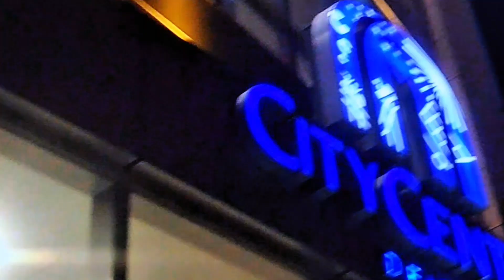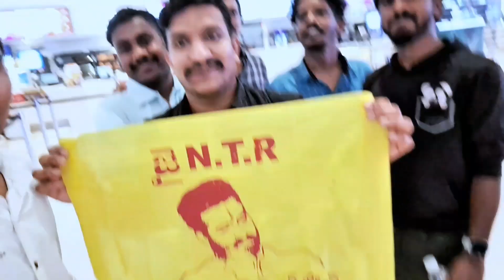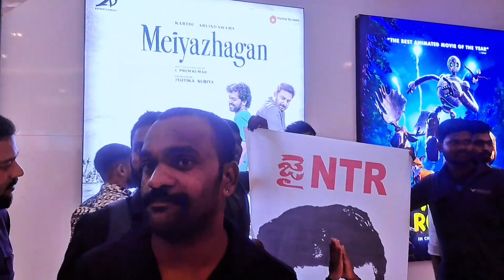Devara Movie Dubai lo 😍 first show chusinaa | devara review 👌 ♥️| NTRfans ikkada|subscribe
Amaina thapugaa chepi unte sorry 😞